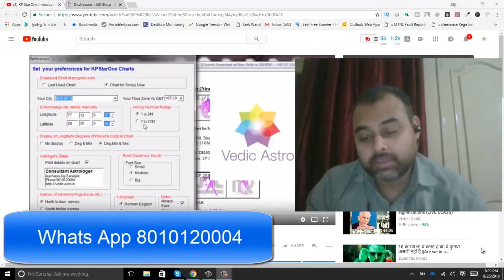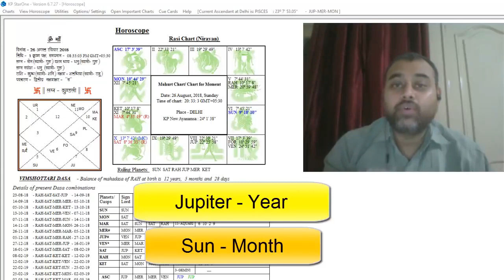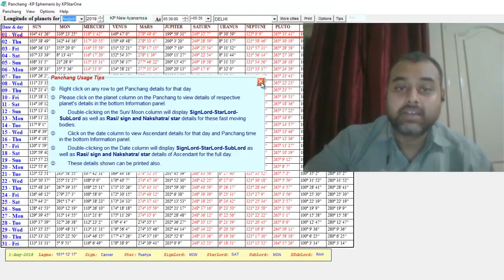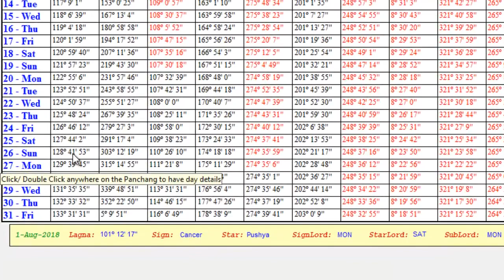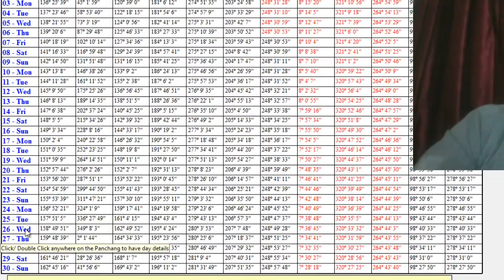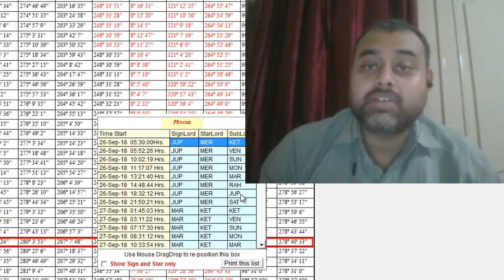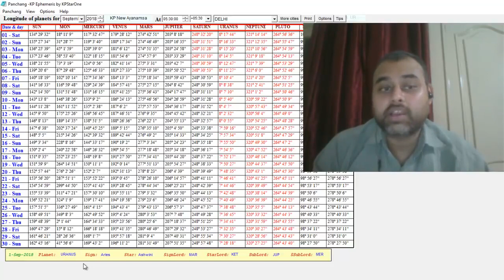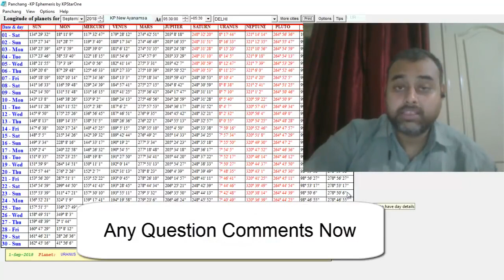How to read Panchang in KP Astrology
Learn KP Astrology Real Facts of Astrology Hindi 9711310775 Join Member